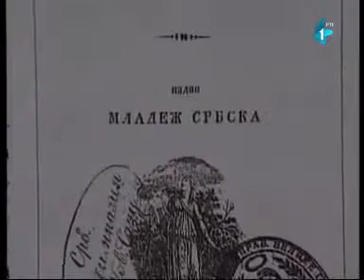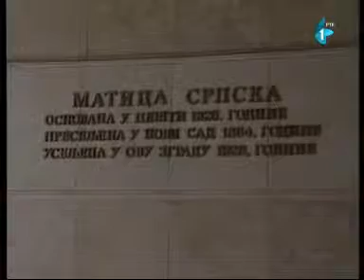Матица српска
Исечак из образовно-документарног серијала "Први грађани Новог Сада" РТВ-а, насталог на основу истоимене књиге Данила Кабића.